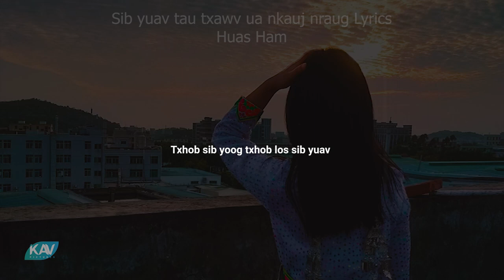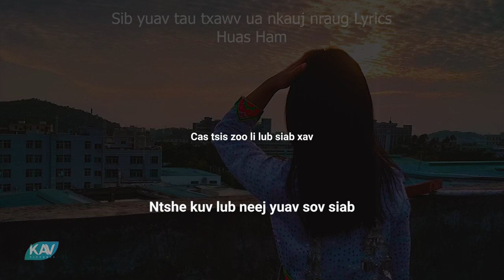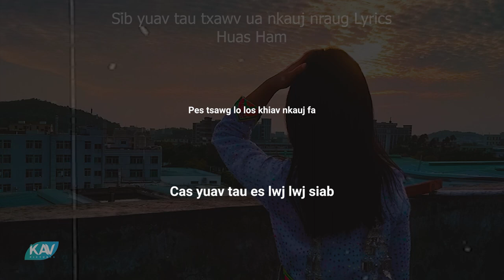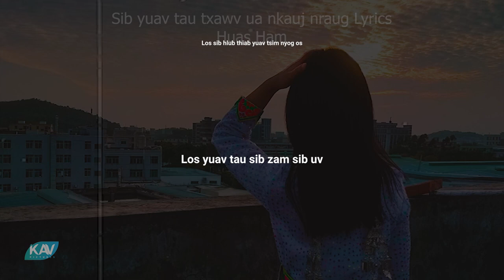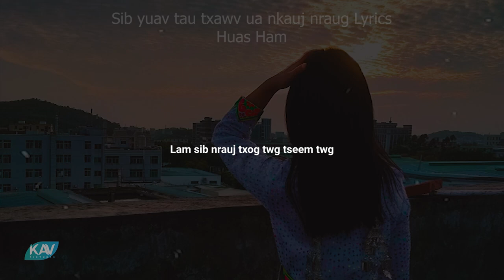Sib yuav tau txawv ua nkauj nraug Lyrics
Tittle: Sib yuav tau txawv ua nkauj nraug Lyrics
Or get here to buy some fov give me a little money:
(link)